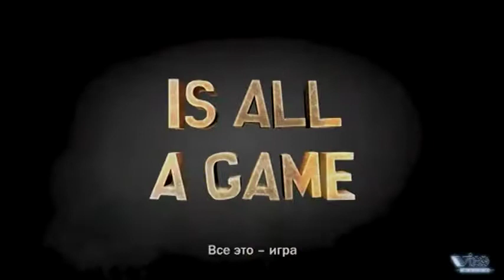South Park Палка истины trailer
Первый трейлер чумовой RPG по вселенной Южного Парка. Чёрный юмор мультсериала прилагается.Дата выхода предположительно в конце 2012 года.